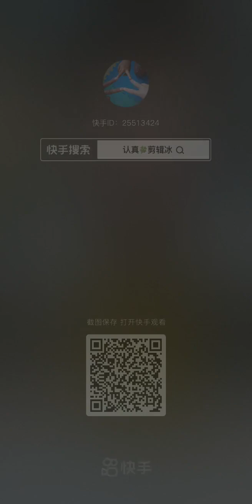CRUNCHY SPOONFUL ICE ONLY BITES 🧊🧊💜💜|EXTREMELY SQUEAKY ICE ASMR MUKBANG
---Hy guyzz--👀👀🤍🤍

--These are not my own videos.

--These are  all from kwai app.

Edited by @inlovewithice